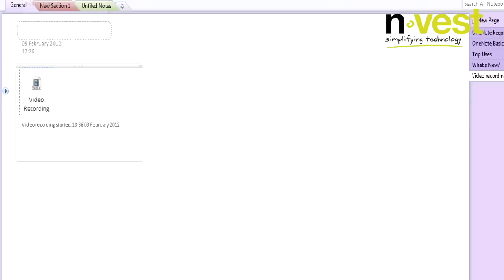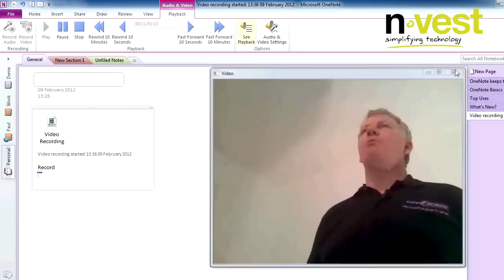Microsoft OneNote 2010 - Recording a lecture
Do you ever wish you could go back in time and remember a conversation and what was said? now you can with Onenote.